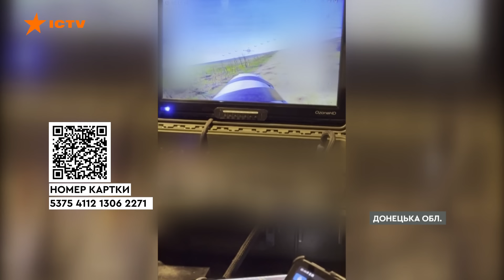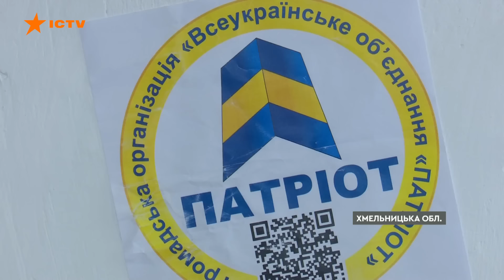Удари по НПЗ в Туапсе 🔥 Момент ВИБУХУ ПОТРАПИВ на ВІДЕО | Новини Факти ICTV за 17.05.2024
00:00:00 - Початок
00:00:21 - Внаслідок ворожих обстрілів Вовчанської громади загинуло двоє людей
00:00:45 - Росіяни завдали комбінованого удару по Харкову
00:02:48 -  Активне просування росіян на півночі Харківщини вдалося зупинити - Синєгубов
00:04:03 - Прикордонники оприлюднили кадри відбиття ворожих штурмів на Харківщині
00:05:40 - Бійці підрозділу БПЛА 128-ї бригади Тероборони нищать ворога його ж технікою
00:09:24 - У Росії заявили про атаку дронів на НПЗ у Туапсе
00:10:53 - В тимчасово окупованому Криму пролунали вибухи
00:11:35 - Через російський обстріл Херсонщини загинув чоловік
00:12:29 - На Хмельниччині переселенки з Херсонщини створили власний волонтерський центр

Відео опубліковане виключно з документальною метою, щоб доносити правду про війну в Україні, події в Росії та про воєнні злочини РФ. Ролик нікого не закликає до насильства та не має на меті шокувати глядачів.